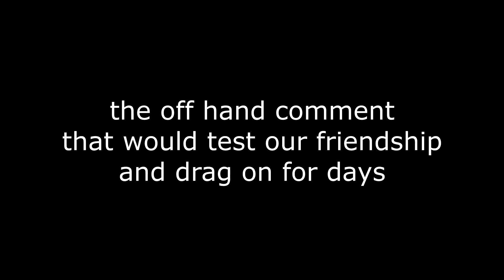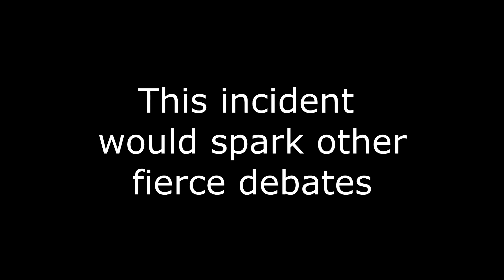Cyberbullying: Friendship Pushed To It's Limit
5 merciless gamers engage in fierce, no holds barred debates about the real issues. Gaslighting, Japes, and terrible hypotheticals test the limits of what a man is willing to tolerate.